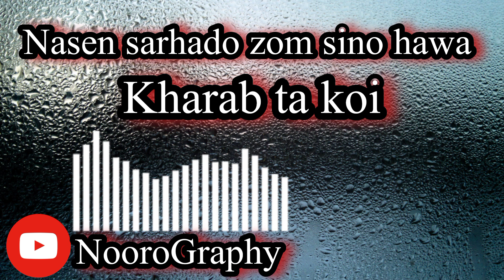Nasen sarhado zom sino hawa kharab ta koi || poet Muzafar Uddin Bagana || singer Mujeeb Sagar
khowar song,qashqarian song,chitrali song khowar ma salamo alos,qashqarian band qashqarian chitrali music iqbal uddin sahar sitar paigham chitrali niyaz
 tu ma junoono intiho loleki mohsin ali fahim khan tu ma junoono tu ma junono intiho loleki,tu ma junoono intiho loleki,sahib wali asra,tu ma junoono mohsin ali
 khowar song,qashqarian song,khowar chitrali song,iqbal uddin sahar,qashqarian band,qashqarian sitar ma salamo alos,paigham chitrali music niyaz chitrali
 khowar mushairah khowar mushaira 2022 khowar mazahiya shayiri shahzad ahmad shazad khowar mazahiya shayirik,chitrali mazahiya shayiri abdul mannan rasikh molana abdul mannan rasikh,abdul mannan rasikh 2022 mother-tongue chitrali poetry literature,comedy funny humorous poetry in local languages chitrali funny poetry chitrali new song 2023
Khowar Songs Shina Songs Burushaki Songs